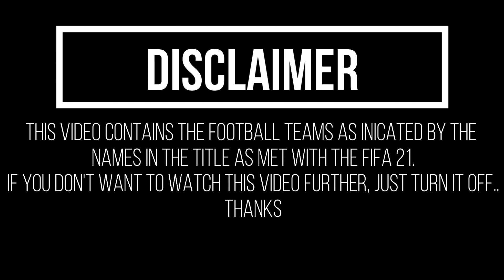AS Saint-Étienne - OGC Nice | FIFA21 Gameplay